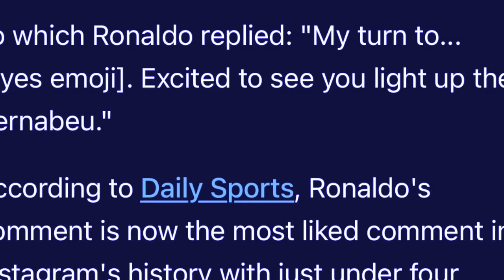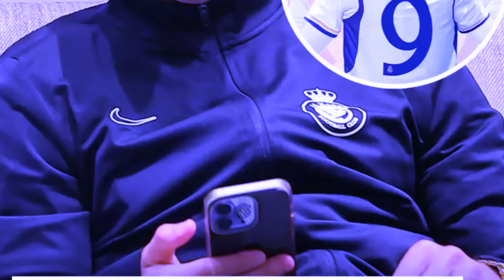tang mar syn iasoh u mbappe bad ka real madrid break u ronaldo iaka record ka pyrthei